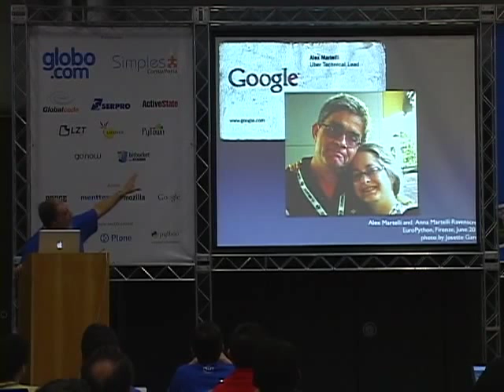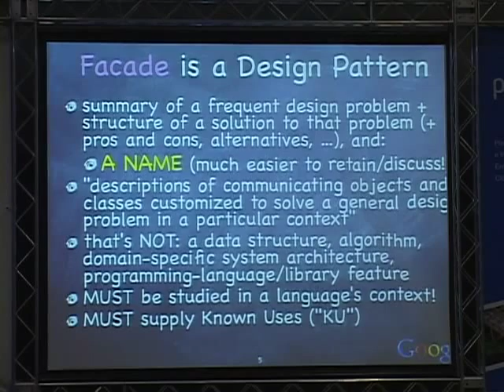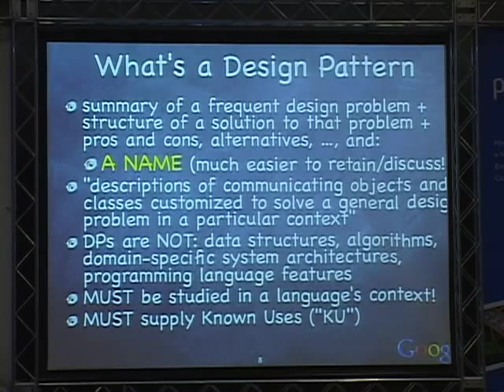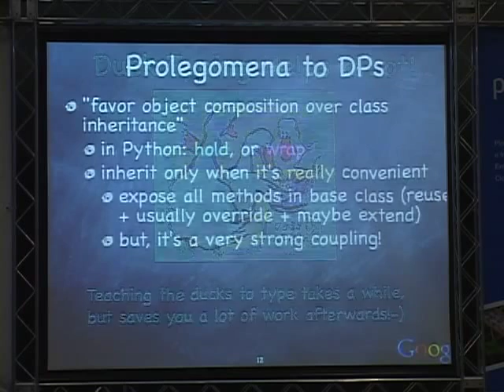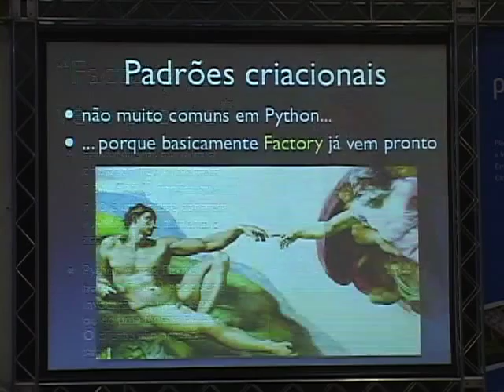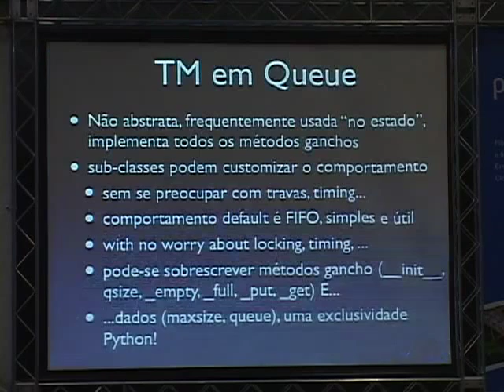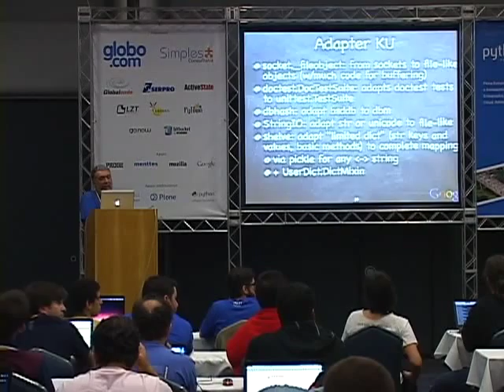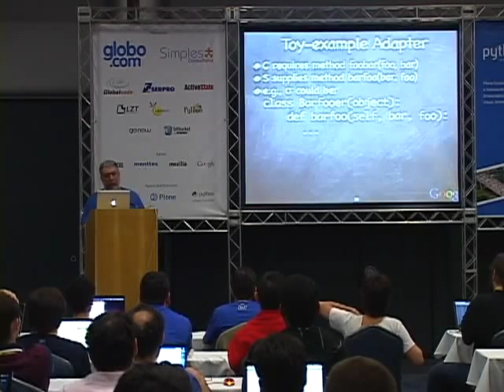1 Luciano Ramalho Alex Martelli's Design Patterns in Python